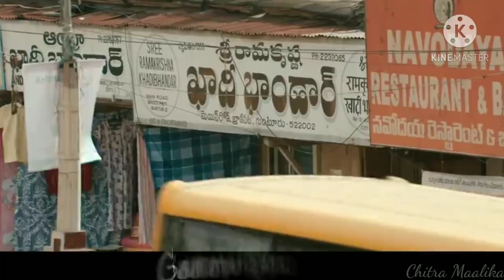Middle class melodies ||Guntur song || whatsapp status v29